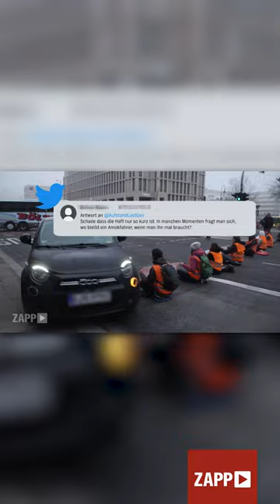Warum die "Letzte Generation" so polarisiert | ZAPP | NDR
"Scharfe Kritik an der 'Letzte Generation' nach Farbattacke auf das Grundgesetz-Denkmal. Seit über einem Jahr provozieren sie – Weltretter oder Klimaradikale? Die Medienberichterstattung erhitzt die Gemüter. Ist die Aufmerksamkeit gerechtfertigt? Diskutiert mit in diesem YouTube Short!